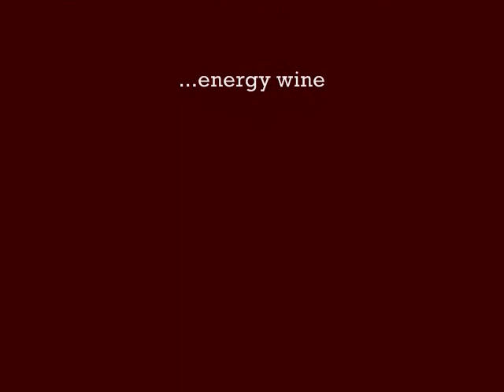Caffeinated Wine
self-explanatory.
watch the video already.

regarding the audio: there's a fan noise I didn't notice at the time.  After a while, it becomes part of one's subconscious.